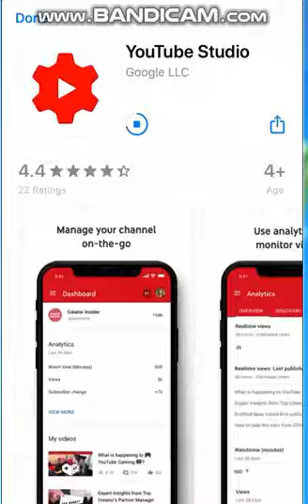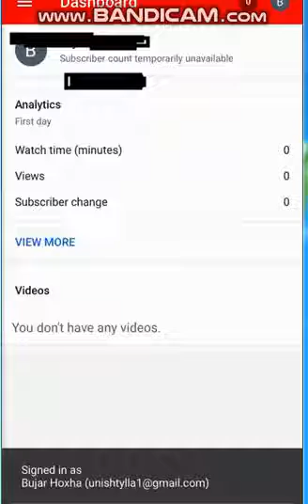Youtube Studio For Phone